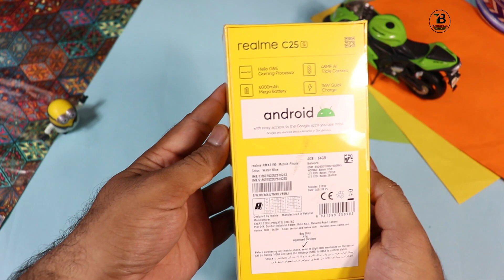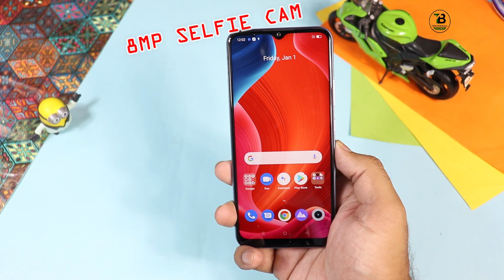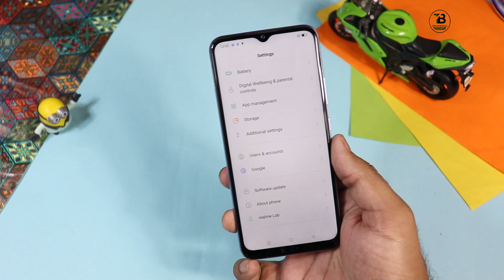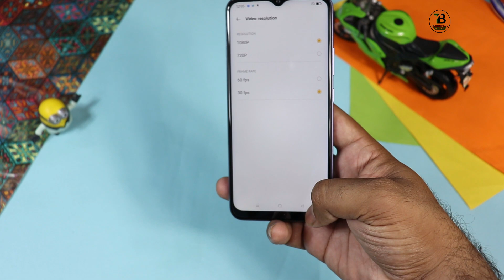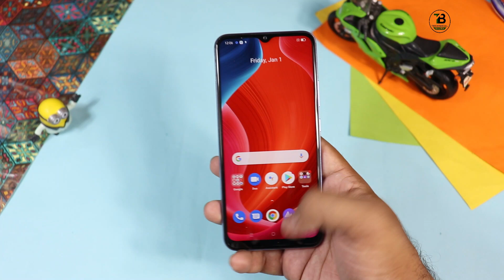Realme C25s Unboxing & Camera test |Crazy Phone Deal | 6000Mah, 4GB64GB, 18W, G85, In Just 21000 PKR